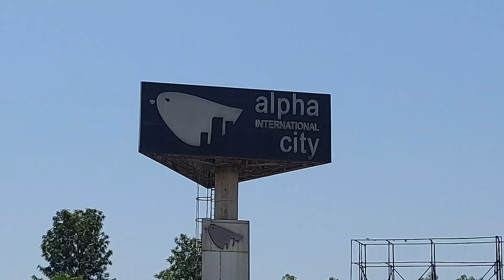Amritsar ALPHA INTERNATIONAL CITY Tour, Plots , Kothi , 3 BHK Flats, commercial shop available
Property For Sale In Amritsar

PLAN DETAIL'S
PLOT SIZE : 200, 250,300,500 sq yard,  3 BHK flats,  commercial shop available

BUILD UP AREA:
FLOORS :
BED ROOM:
TOILETS: 3 No.
DRAWING AREA:
KITCHEN:
OTHERS :
PARKING:
STAIRS:
COST: